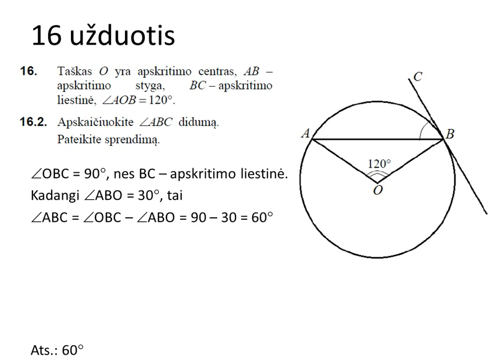2015 m. matematikos PUPP (16 užduotis)